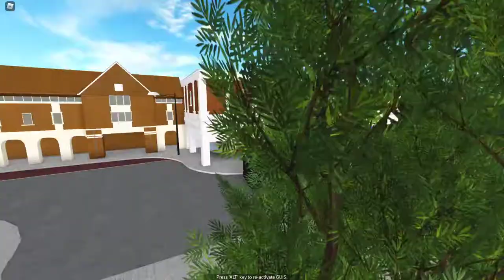Canterbury & District Bus Simulator | Route 99 Seasider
Here is the brand new route 99 which goes to Canterbury beach. It is done by the new Plaxton President (Open Top). Now, I want to thank everyone for 200 Subscribers it means so much!